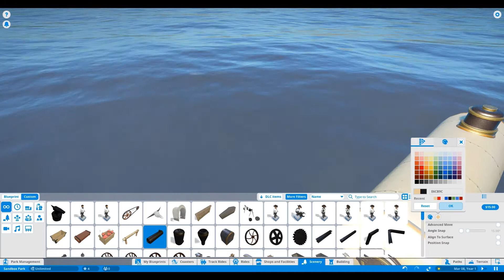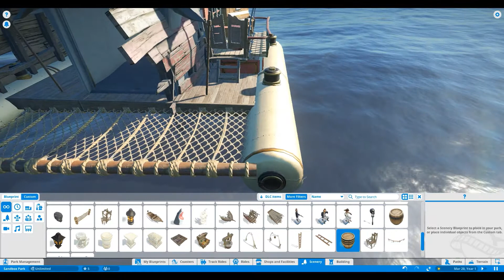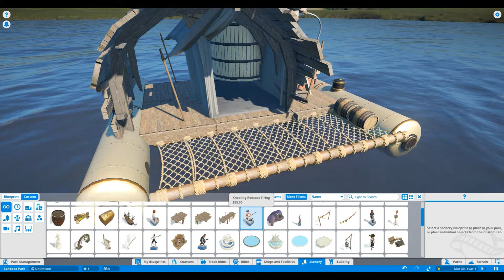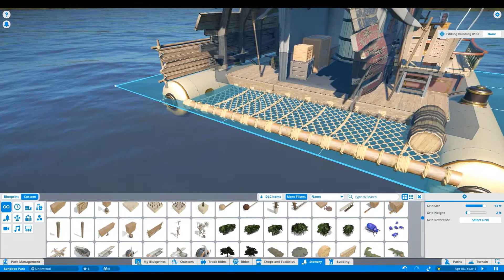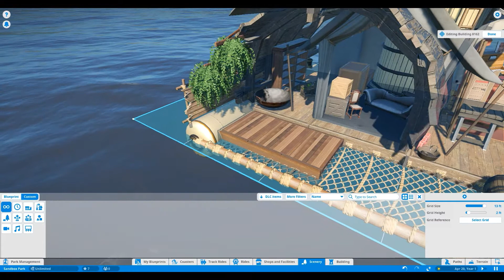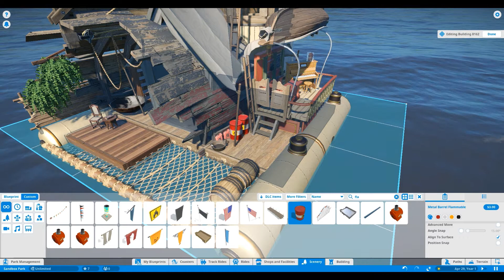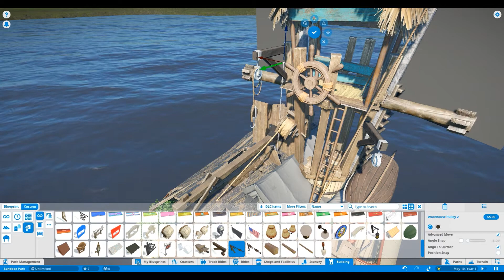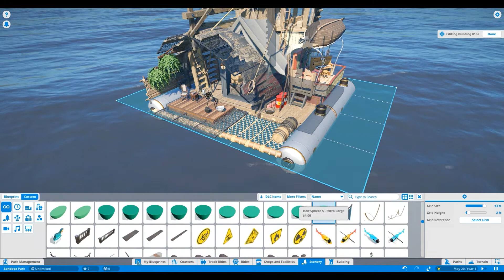Water World Boat! | 30 Minutes & Under | Planet Coaster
In the next edition of 30 minutes & Under, we take a stab at creating a Water World style boat house! Let me know what you guys think!

Waterworld is a 1995 American post-apocalyptic science fiction action film directed by Kevin Reynolds and co-written by Peter Rader and David Twohy. It was based on Rader's original 1986 screenplay and stars Kevin Costner, who also produced it with Charles Gordon and John Davis. It was distributed by Universal Pictures.

The setting of the film is in the distant future. Although no exact date was given in the film itself, it has been suggested that it takes place in 2500.The polar ice caps have completely melted, and the sea level has risen over 7,600 m (25,000 feet), covering nearly all of the land. The plot of the film centers on an otherwise nameless antihero, "The Mariner", a drifter who sails the Earth in his trimaran.

The most expensive film ever made at the time, Waterworld was released to mixed reviews, praising the futuristic setting and premise but criticizing the characterization and acting performances. The film also was unable to recoup its massive budget at the box office; however, the film did later become profitable due to video and other post-cinema sales.The film was also nominated for an Academy Award in the category Best Sound at the 68th Academy Awards.

The film's release was accompanied by a tie-in novel, video game, and three themed attractions at Universal Studios Hollywood, Universal Studios Singapore, and Universal Studios Japan called Waterworld: A Live Sea War Spectacular, which are all still running as of 2018.

► The equipment I use:
• AMD FX-8350 Black Edition Vishera 8-Core 4.0 GHz (4.2 GHz Turbo)
•  ASUS SABERTOOTH 990FX MB
•  MSI Radeon R9 380 4GB
•  HyperX FURY 16GB
•  Vizio 4K Ultra HD 40 inch monitor

- Sdanwolf